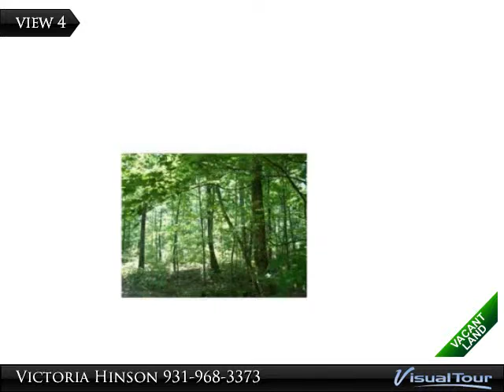Littell Lake Rd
Beautiful land near Monteagle! For the nature and wildlife enthusiast to build a dream home.Private 16.10 acres yet close to all the necessities and conveniences.

Presented By:
Victoria Hinson, CENTURY 21 Mid-State Realty